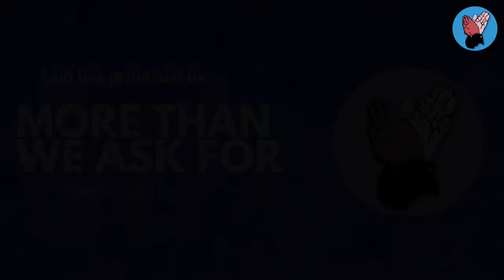Bishop Ronald Mukiibi | Lunch Hour Felloship | 24 01 2023